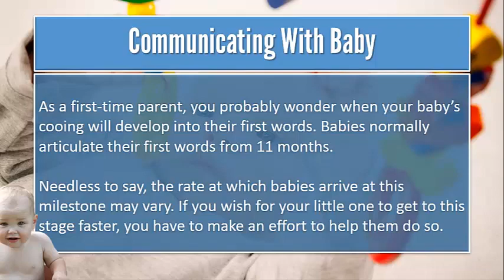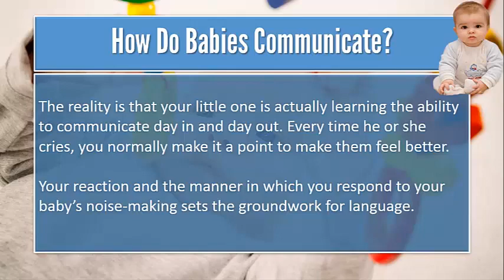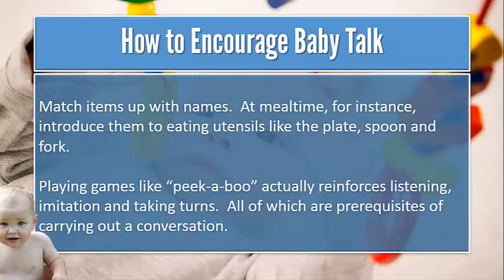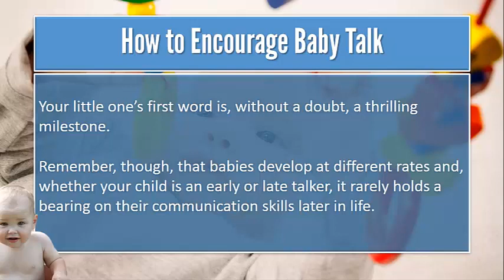Communicating With Baby | communicating your newborn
All through this first year, you can do a lot to encourage your baby's communication skills. And it's easy. All you need do is smile, talk, sing, and read to your baby

How to for babys
communicating with baby in the womb
communicating with baby boomers in the workplace
baby talk development
baby sign language
connecting babies
communicating your newborn
how do babies communicate
how do infants communicate